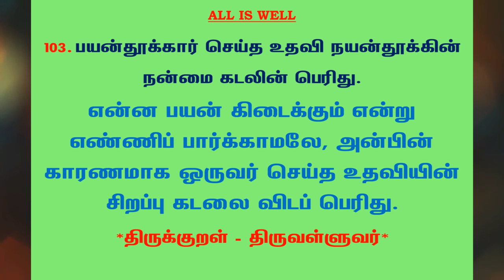#556 | தினம் ஒரு திருக்குறள் - குறள் 103 | Kural 103 - Daily One Thirukkural